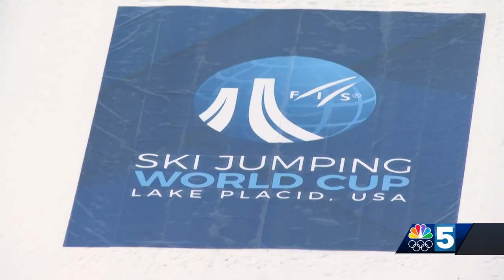Three international ski jumpers top podium in FIS World Cup Individual Competition